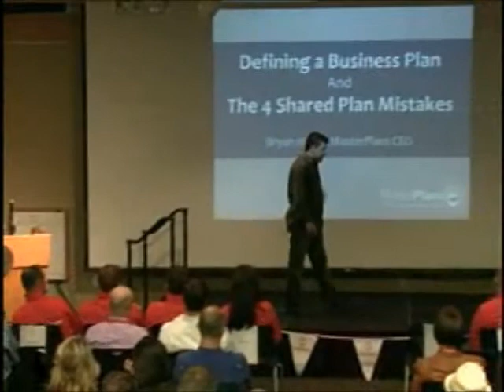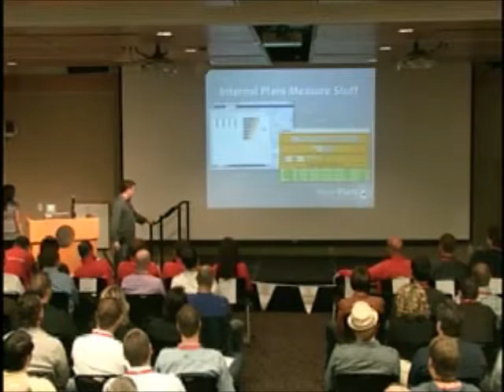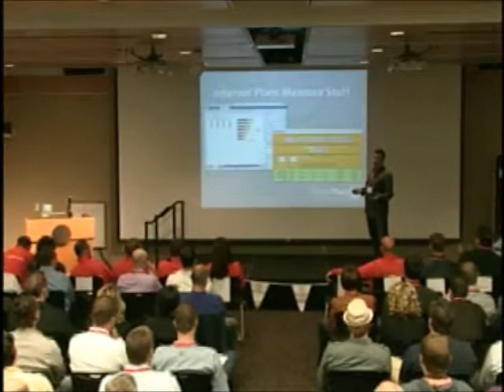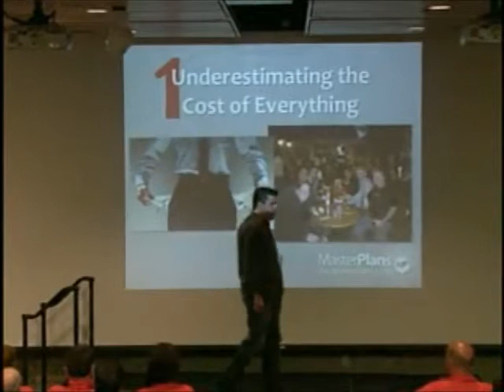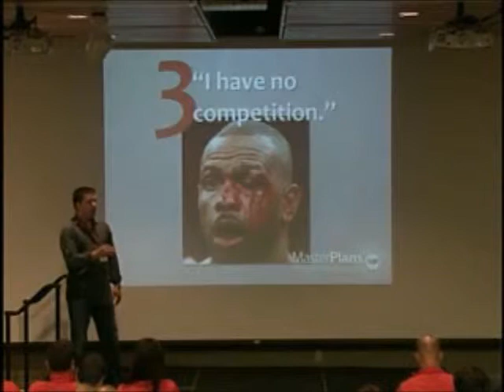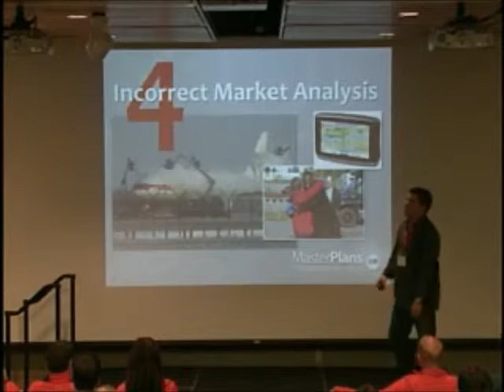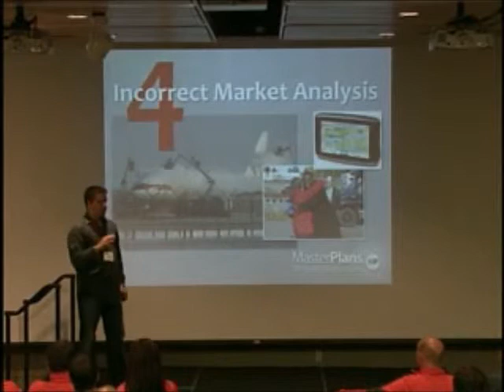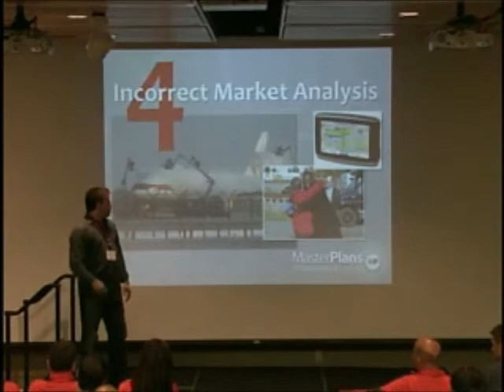Bryan Howe | Business Plan Secrets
Learn the 4 biggest business plan mistakes people make.  Articulate your company's vision and raise money for your business.